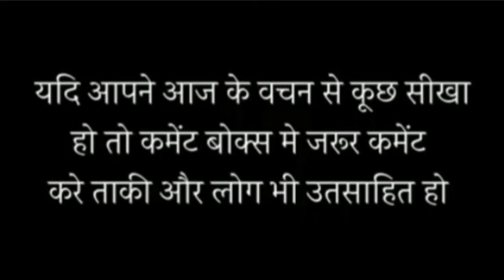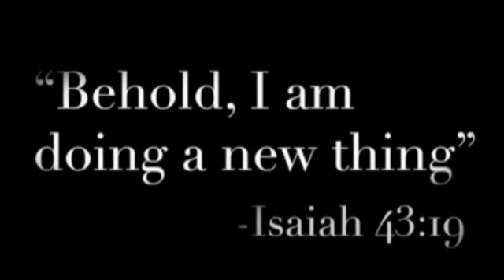पवित्र आत्मा से भरा हुआ इंसान कैसा होता है II Shorts Message by Br Suraj Premani II